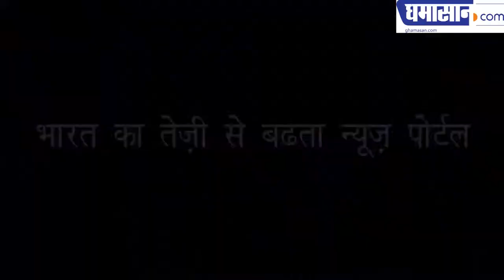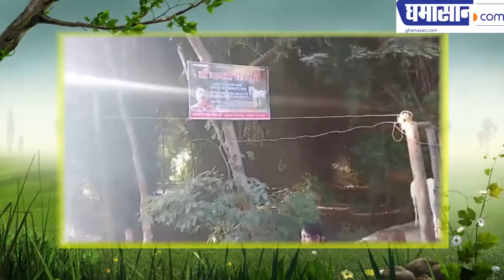lotus valley, Gulawat इंदौर के नज़दीक खूबसूरत पर्यटन स्थल | See beautiful tourist sites near Indore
लोटस वेली ( lotus valley, Gulawat, Hatod Indore )